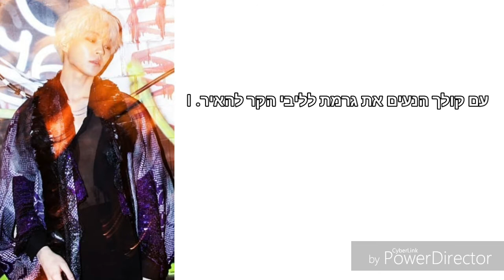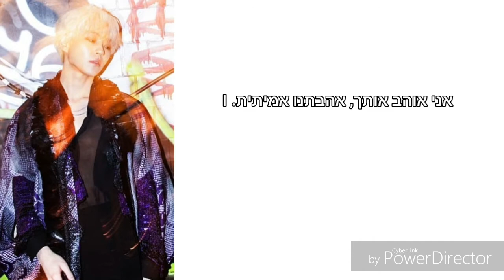The Rose (더 로즈) - I Love You (I.L.Y) - [HebSub]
השיר I.L.Y של להקת דה רוס שמתוך האלבום שלהם 'VOID' תורגם לעברית, צפייה מהנה :)